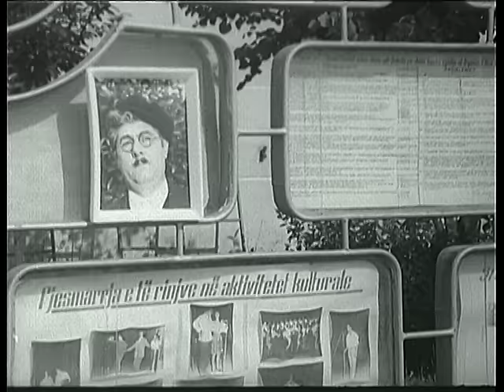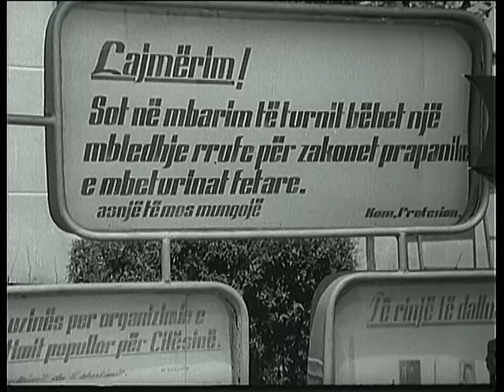Cifti i lumtur (Film Shqiptar/Albanian Movie)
Titulli/Title: Cifti i lumtur
Kinostudio "Shqiperia e Re" 1976
Skenari/Script: Kico Blushi, Piro Milkani, Bik Pepa
Regjisor/Director: Piro Milkani
Operator: Bardhyl Martiniani
Piktor/Painter: Ksenofon Dilo
Kompozitor/Composer: Agim Krajka
Drejtor Filmi/Film Director: Spiro Metalino
Operator Zëri/Voice operator: Koco Tollko
Regjisore Montazhi/Editing Director: Krisanthi Kotmilo
Aktorët/Actors:
Bep Shiroka. Babai i djalit
Vitore Nino. Halla
Niko Kanxheri. Djali
Tinka Kurti. Mamaja e djalit
Nikolin Xhoja. Babai i vajzës
Marie Qyrsaqi. Vajza
Paulin Preka. Brigadieri

Ekzekuton orkestra e Radio-Televizionit dhe Kinematografisë.
Music played by  Orchestra of Radio - Television and Cinematography.

Përmbledhje/Summary

Një komedi për jetën e viteve ‘70. Dy të rinj që vijnë nga besime të ndryshme fetare vendosin të martohen me njëri-tjetrin, ua bëjnë të njohur dashurinë prindërve të tyre. Në takimin midis dy baballarëve i ati i djalit, jë konservator i rrethuar nga gruaja dhe halla, i krijonë një histori, duke përfshirë situata komike. Pasi nuk e fsheh dotë se nuk e do vajzën që vjen nga “një fe tjetër”, ai nxjerrë justifikime që kjo lidhje të bëhet e pamundur. Në të përfshiet edhe brigadieri i ndërmarjes, ku në bashkpunim me djalin dhe të atin e vajzës, i kërkon ta pranojë këtë fejesë. Babai i djalit më në fund dorëzohet përpara dashurisë së dy të rinjve.

A comedy about life in the 70s. Two young people who come from different religious beliefs decide to marry each other, let their parents know their love. In the meeting between the two fathers, the boy's father, a conservative surrounded by his wife and aunt, creates a story for him, including comical situations. Since he doesn't want to hide the fact that he doesn't love the girl who comes from "another religion", he makes excuses to make this relationship impossible. The company's brigadier is included in it, where in cooperation with the boy and the girl's father, he asks him to accept this engagement. The boy's father finally surrenders to the love of the two young people.